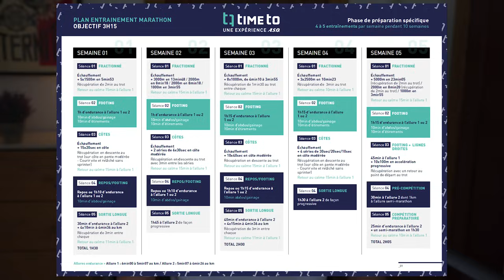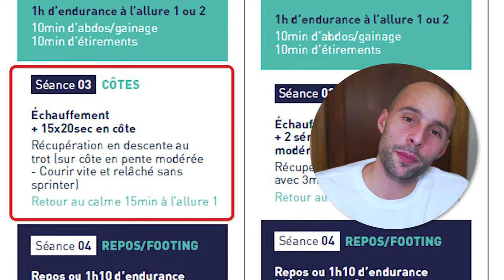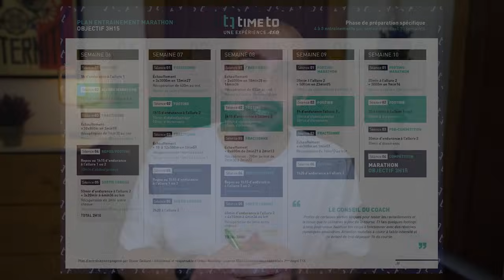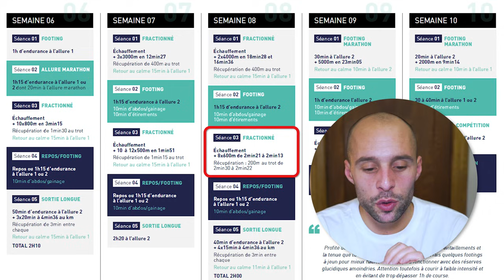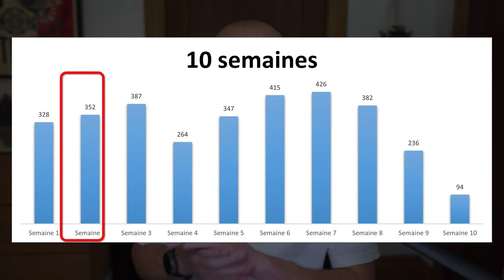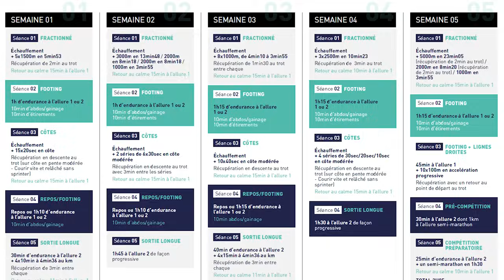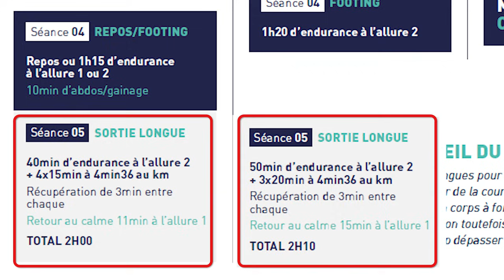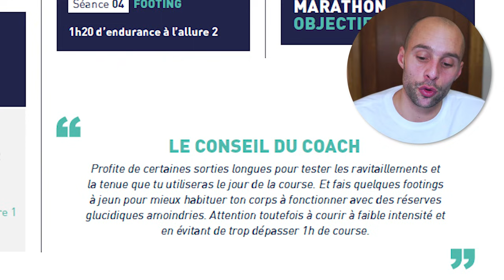Le plan officiel du marathon de Paris (3h15) : pourquoi je suis sceptique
‎‎‎‎‎MES COURS EN LIGNE:
🥇 Réussis ton Marathon • Le cours complet pour terminer ton marathon la tête haute !
🛌 Sommeil • Découvre les connaissances méconnues du sommeil et accélère ta récupération
🚀 Ma méthode • 6 étapes pour améliorer tes chronos saison après saison
🧠 Préparation mentale • Comprends les ressorts psychologiques avancés pour performer à ton meilleur

Dans cette vidéo, j'analyse le plan officiel du marathon de Paris objectif 3h15 (les autres plans sont très similaires). On va parler volume, intensité, et pas mal de trucs qui devront vous aider à décider si ce plan est fait pour vous ou non !

CHAPITRES:
00:00 Intro
02:43 Analyse du plan
15:55 Résumé

QUI SUIS-JE ?
Salut ! Maxime, 30 ans, je suis français installé à Montréal depuis 7 ans. Je suis entraineur certifié, coureur de niveau national avec un record de 30min11 au 10 km et 2h19 au marathon. Je termine mon doctorat en psychologie du sport. J’ai aidé de nombreux coureurs à battre leurs records du 5 km au Marathon avec une approche scientifique et une bonne dose de psychologie humaine !